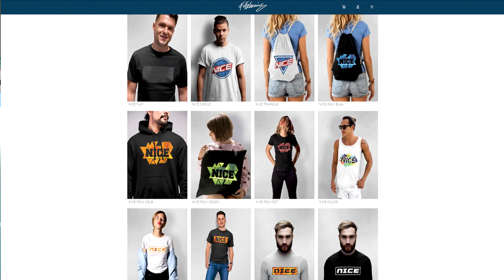89 Cristian ERIKSEN kommt für 0 Euro zu Real! - Fifa 20 Karrieremodus Real Madrid #38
89 Cristian ERIKSEN kommt für 0 Euro zu Real! - Fifa 20 Karrieremodus Real Madrid #38 Deutsch FifaGaming

DANKE